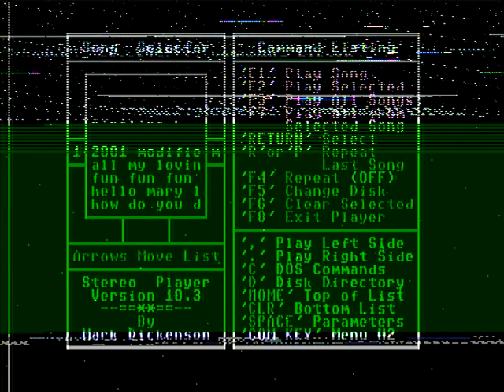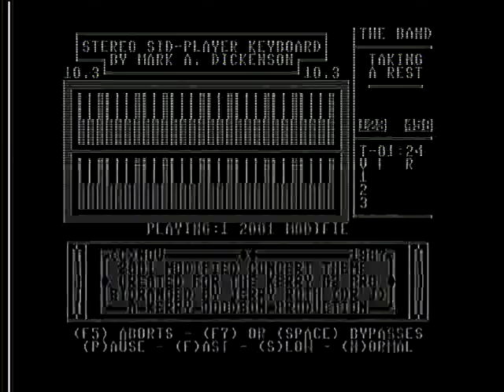C64 Remix of 2001 A Space Oddysey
Captured with a MOS 6581 (on a Commodore 128).  Stereoplayer 10.3 (in mono) by Mark Dickenson.